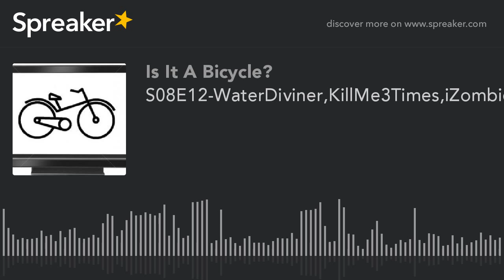S08E12-WaterDiviner,KillMe3Times,iZombie (made with Spreaker)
The Returned returns in English as kids come back from the dead in a small non-French village speaking English in a better looking and very un-French way, and Mark ruins Mike’s day without even showing up. Russell Crowe goes back-packing in Turkey in Australian award-winning war movie, The Water Diviner. Continuing the Australian vibe, we get a preview of Kill Me Three Times, the story of a lot of bad people being bad to each other in rural Australia. In other news, Shaun explains how superhero physics works.